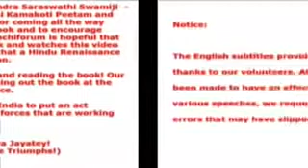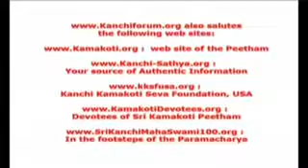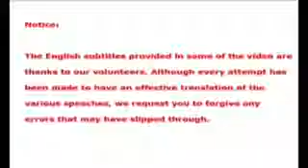Swami Jayendra Saraswati on Subramanian Swamys book Hindus Under Siege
Hindus Under Siege: The Way Out released

Excellent Impressive Speech by K. S. Sudarshan The Way Out is a book that talks about how the Hindus are about to become a minority in time to come. The book is about the risks that are faced.

Hinduism is the oldest spiritual tradition of this world and is all about liberty and freedom to carve ones own path to divine.It has no concept of apostasy or blasphemy or even conversion!.